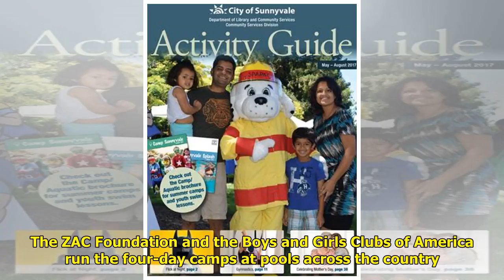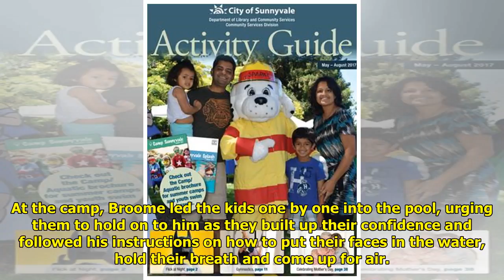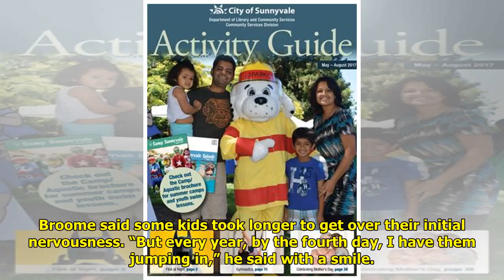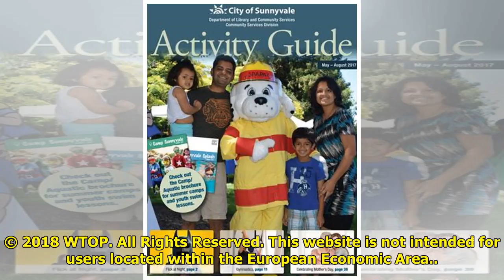Before summer ends, water safety camp in Md. teaches kids lifesaving skill Tiger Time!!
Tiger Time!!